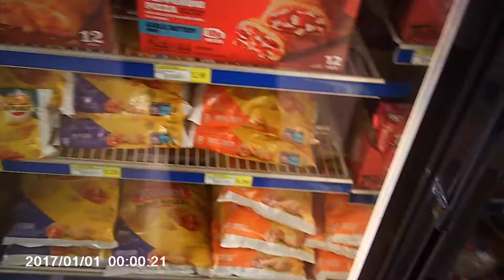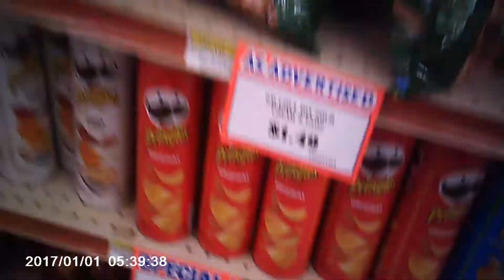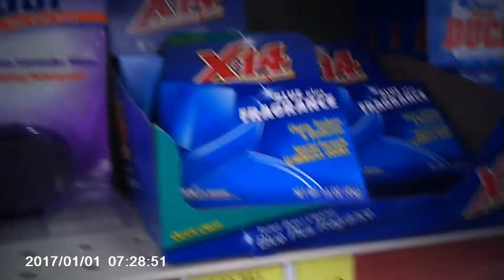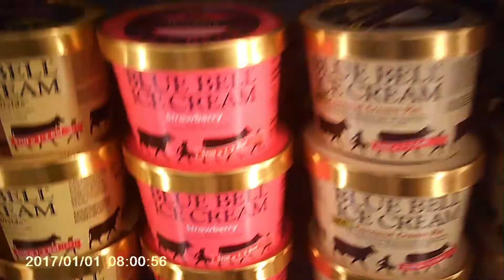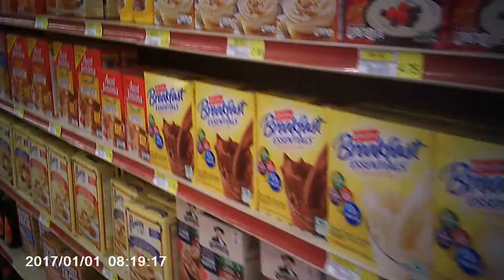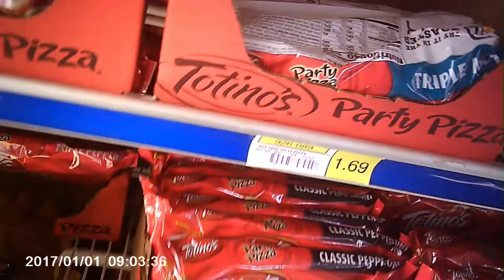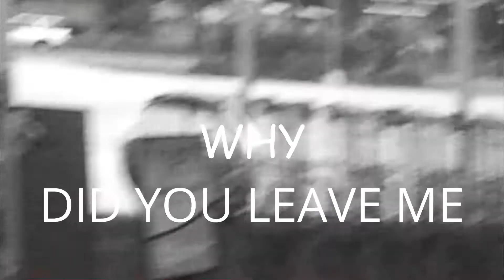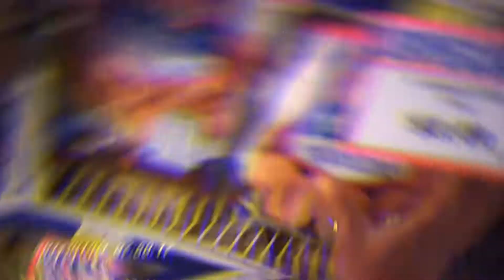A Day in the life ep15: Fast and Itchy feet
When your feet itch in public